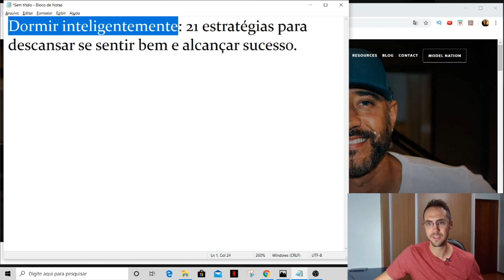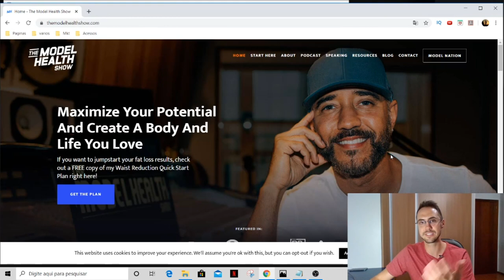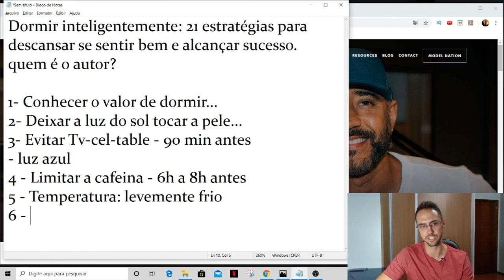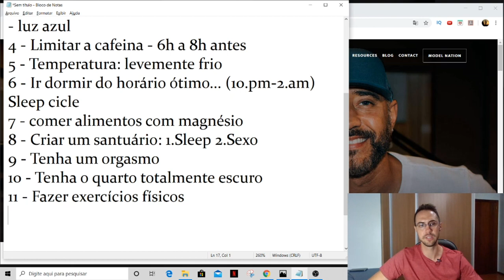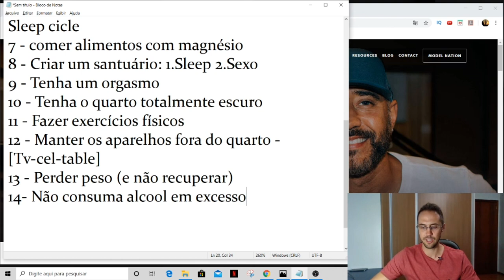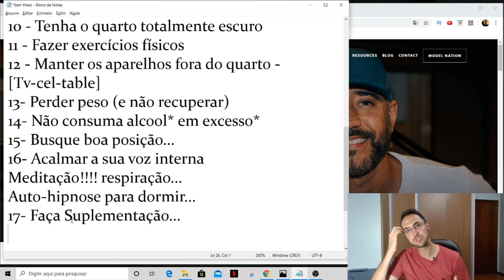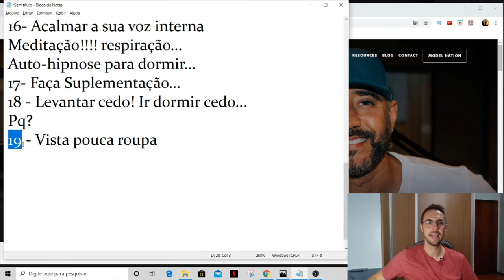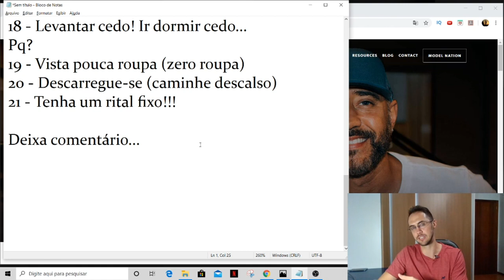DORMIR INTELIGENTEMENTE | 21 ESTRATÉGIAS PRÁTICAS PARA DORMIR MELHOR | RAFAEL JANTSCH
Opa, tudo tranquilo?
No vídeo de hoje estou testando esse formato de vídeo, no qual eu vou trazer 21 estratégias que podemos usar para DORMIR INTELIGENTEMENTE.
Basicamente eu ouvi algumas entrevista com o autor do livro DORMIR INTELIGENTEMENTE (Shawn Stevenson) e fiz uma lista das 21 estratégias práticas que ele recomenda usarmos para otimizar nosso sono e termos muito mais energia, foco, atenção e saúde na nossa vida.
Minha ideia é ir implementando esses estratégias na minha vida e quero te trazer junta nessa jornada para sermos nossa melhor versão.
Então, sem mais introdução, vamos ver quais são as 21 estratégias para dormir melhor e conseguir performar muito melhor em nossa vida!